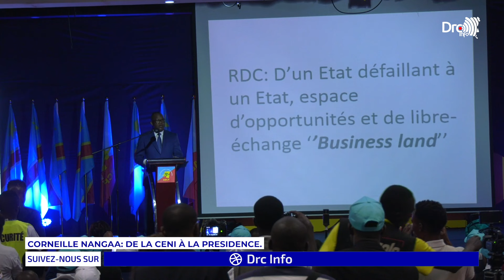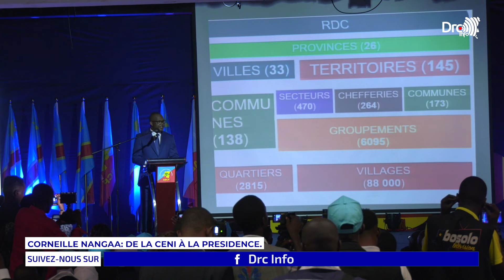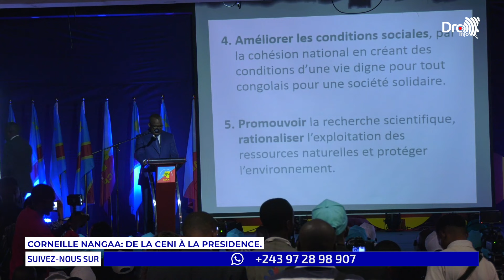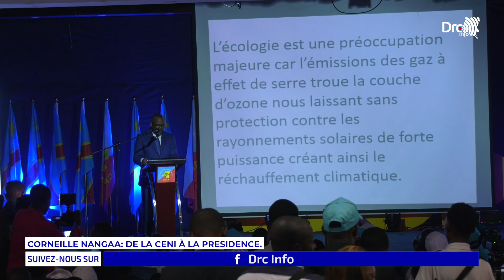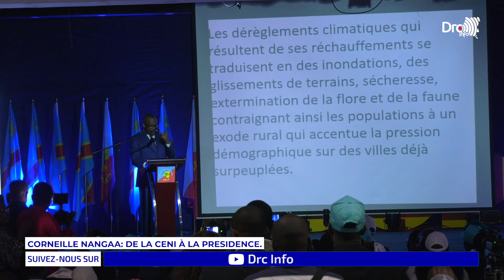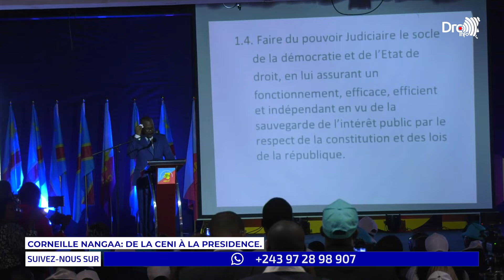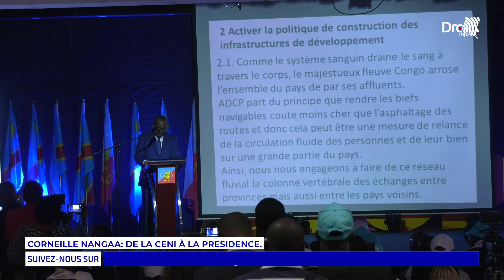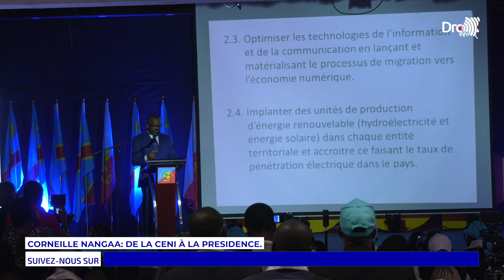💥URGENT:CORNEILLE NAANGA UNE COURSE A LA PRESIDENCE, LA CONFERENCE DE L'ANNONCE DE LA CANDIDATURE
💥URGENT : CORNEILLE NAANGA UNE COURSE A LA PRESIDENCE:SUIVEZ LA CONFERENCE DE L'ANNONCE DE LA CANDIDATURE 💥URGENT : CORNEILLE NAANGA UNE COURSE A LA PRESIDENCE:SUIVEZ LA CONFERENCE DE L'ANNONCE DE LA CANDIDATURE